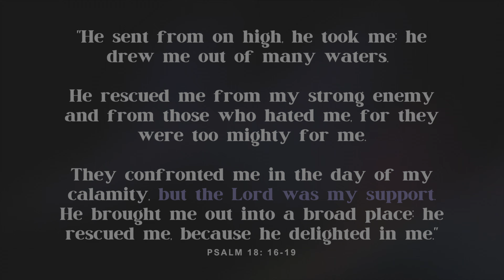ChangedLives - Episode 20 w/ Justina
We're so excited to share Justina's Testimony! Join her as she speaks about the difficulties of child abuse and how she's been healed from the pain it brought her life